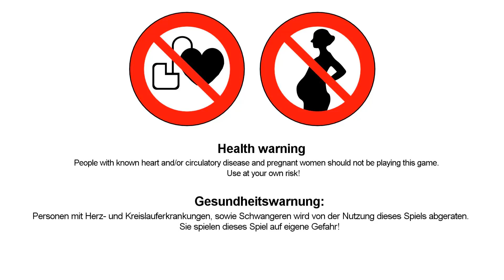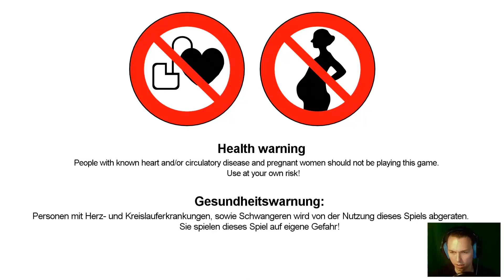BEST OF PINEVIEW DRIVE ► Let's Play Pineview Drive [HD/DE]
► Kommentiertes Gameplay-Video zu Pineview Drive

ab dem 31. Juli 2014

★ Pineview Drive ★

Mit Pineview Drive kann ich noch immer nicht ganz abschließen, deshalb an dieser Stelle ein kleiner Zusammenschnitt der lustigsten Szenen - zahlreiche Jumpscares inklusive! :) Viel Spaß :D

Hach, wie ich diesen Clown vermisse...

...NICHT!